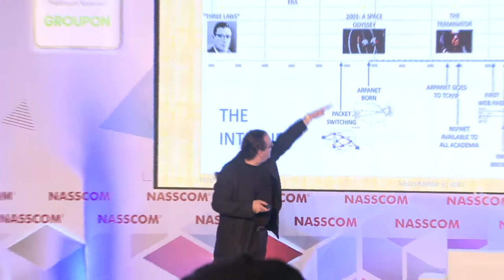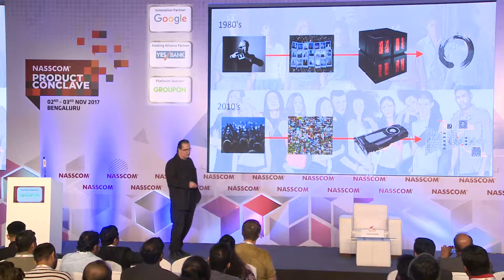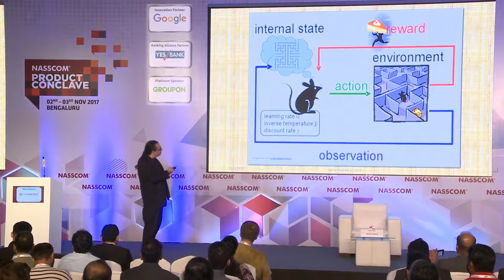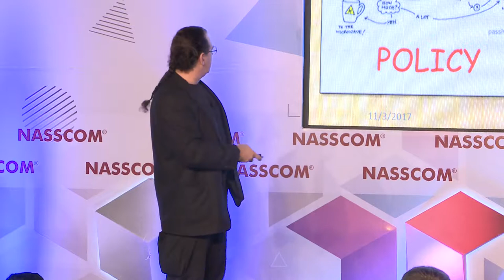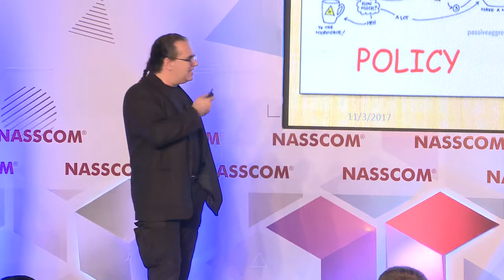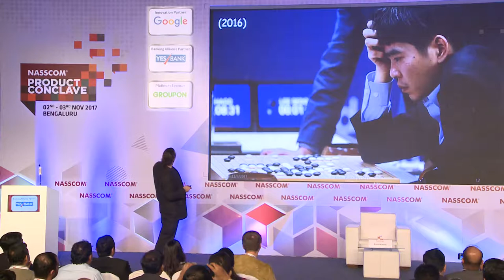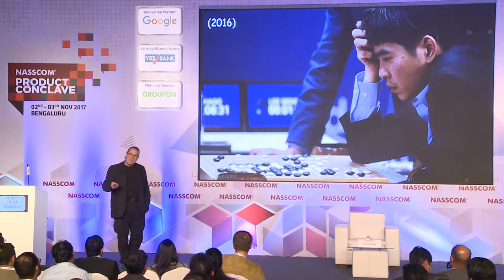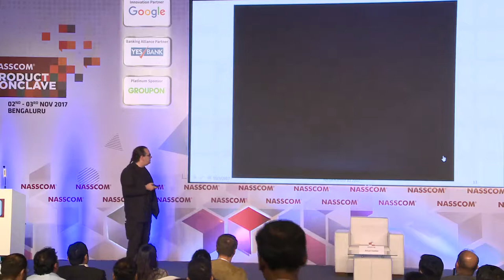NPC 2017 - Exciting New Technologies Around the Corner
The session was part of NASSCOM Product Conclave 2017 held in Bangalore on 2-3 Nov.

Speaker: Adrian Kaehler (Founder, Silicon Valley Deep Learning Group)

Dr. Kaehler will talk about an emerging technology that is shaping AI, robotics, and our perception of what it is to be human. This technology, called Deep Reinforcement Learning, has been the basis of many high profile advances in artificial intelligence in recent years including such achievements as AlphaGo that not only showed that computers could now beat master players at such difficult games, now serves as a contributor, in its own right, to the manner and style used by these masters. The talk will introduce this topic of Deep Reinforcement Learning, discuss its impact so far, and offer insights on where the technology is going and what we may be able to expect in the future.